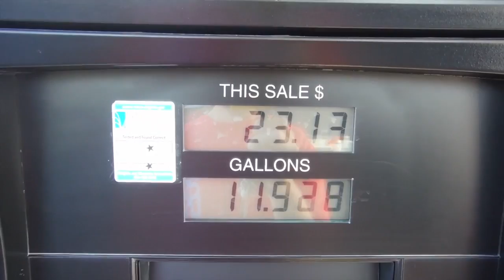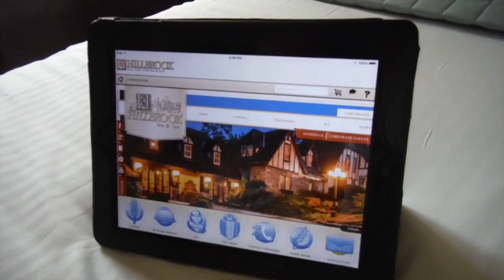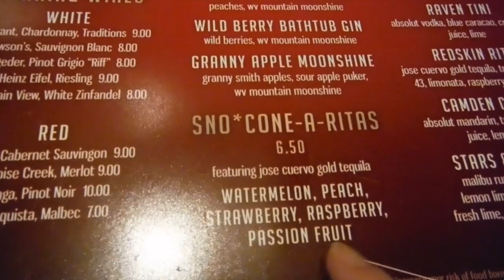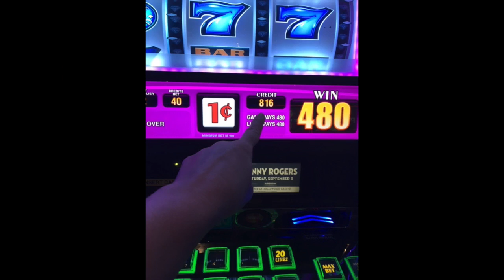Hillbrook Inn - Charles Town, WV DUCK ATTACK! | Vlog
Join us as we head to the luxurious Hillbrook Inn in Charles Town, WV for some R&R, a visit to the nearby casino, and a DUCK ATTACK (yep).

COVER ART → by Michelle Madsen Geiger